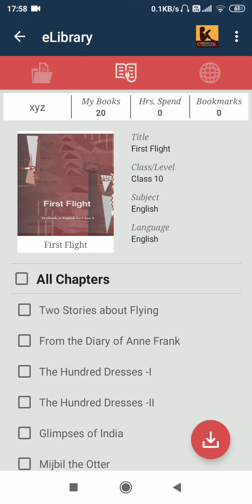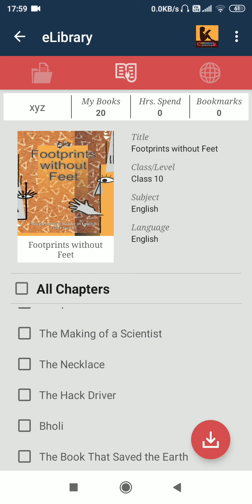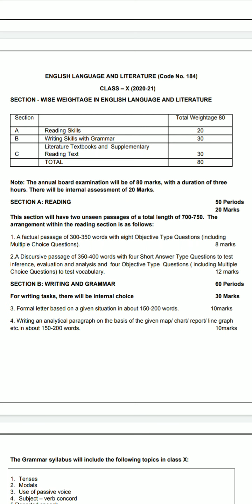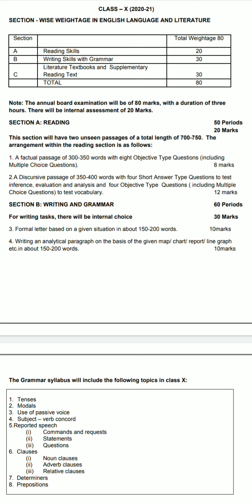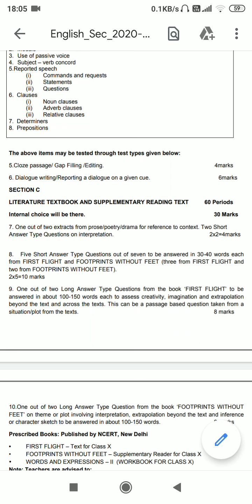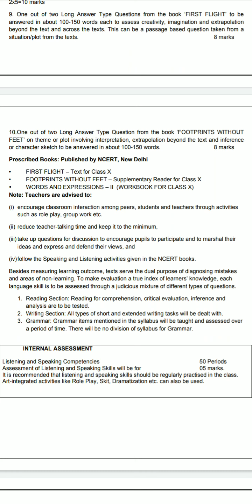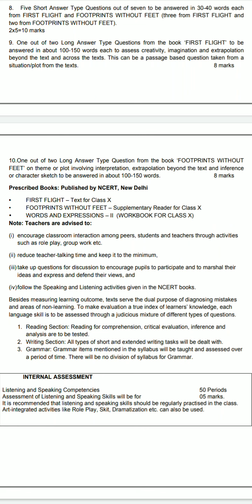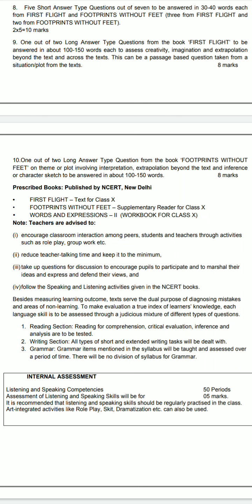Class 10 English Syllabus CBSE NCERT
Syllabus, Marking  Scheme and paper pattern  of English for class 10 .